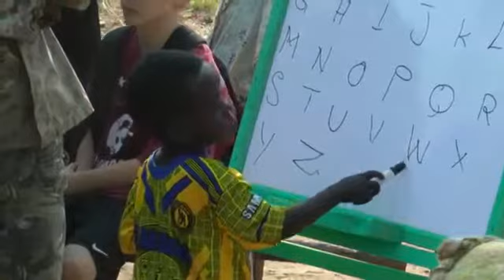Globelink Kids Club Creation Story